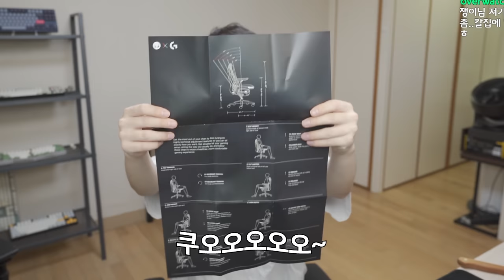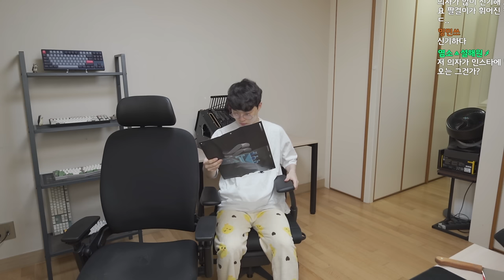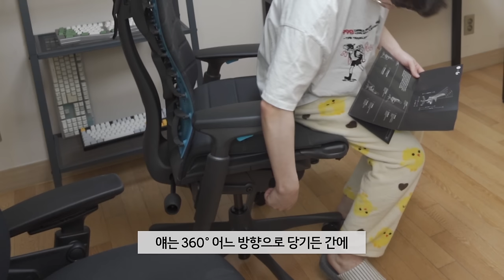게이밍 기어 1위 업체에서 만든 218만원짜리 게이밍 의자는 왜 이렇게 비쌀까??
이 영상의 로지텍x허먼밀러 의자는 "로지텍"에서 제품 제공을 해주셨습니다. 영상 제작 의무는 없으며 영상은 100% 제 마음대로 만들었습니다.

▶ 스펙
제품명 : 로지텍X허먼밀러 엠바디